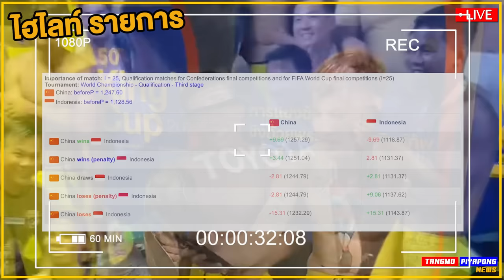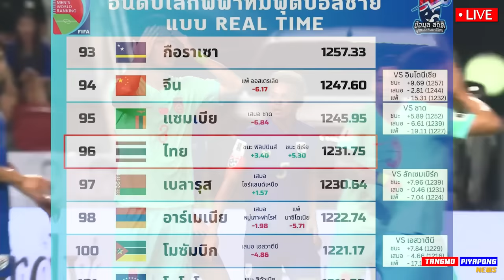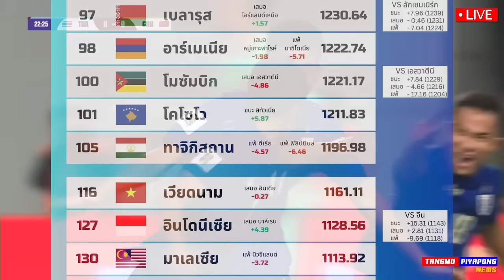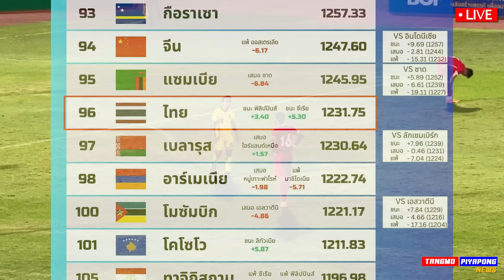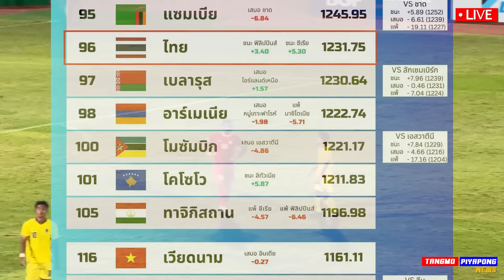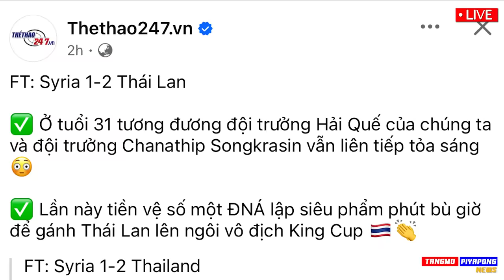ทีมชาติไทย FIFA ตะลึง ไทยโค่น ซีเรีย อันดับพุ่ง 96 โลก / ชนาธิป เก่งจริง !! แตงโมลง ปิยะพงษ์ยิง